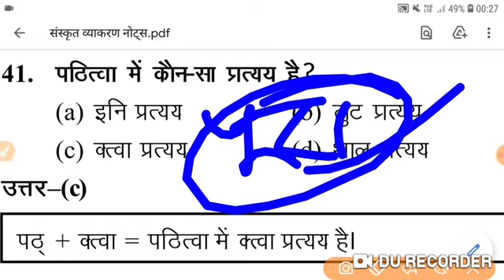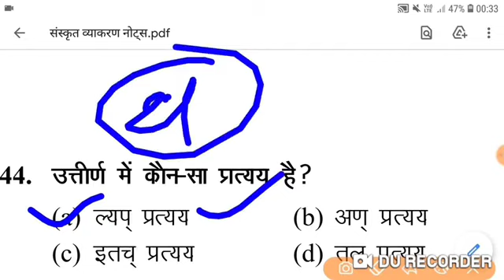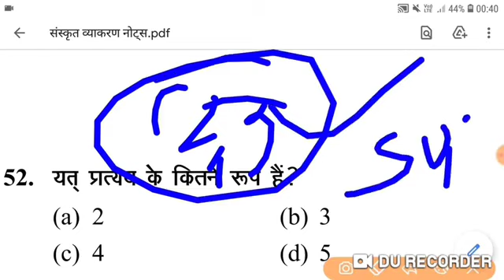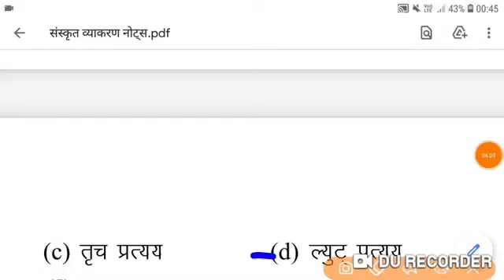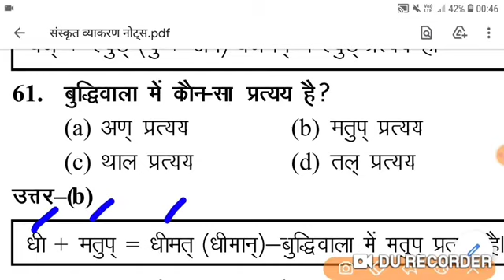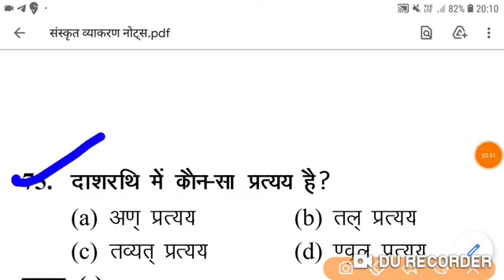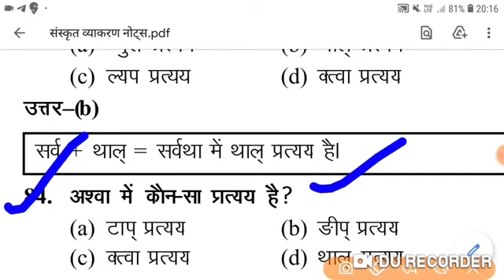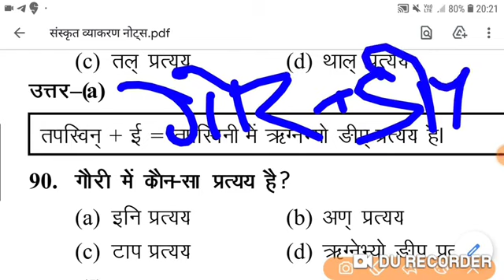🔥संस्कृत मॉडल पेपर | 30 प्रश्नो में से 25 सही होने जरूरी है | sanskrit for uptet practice set